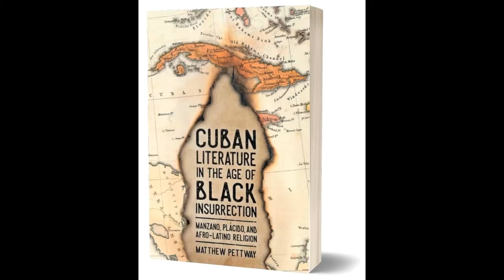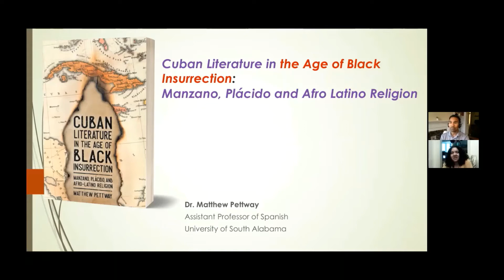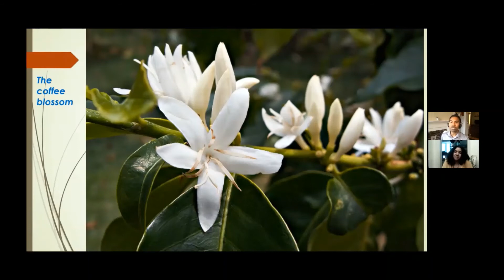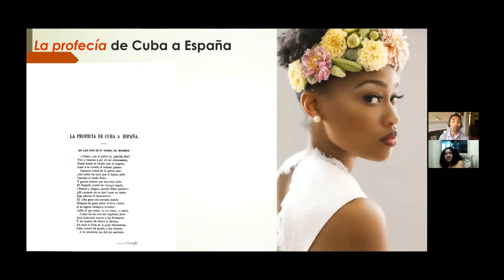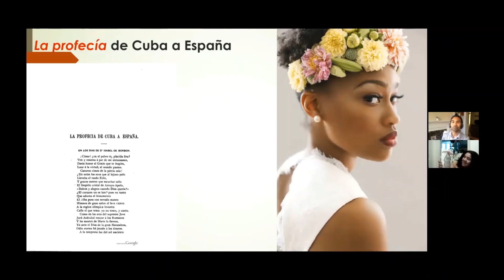Interview w/ Afro Latina World on CUBAN LITERATURE IN AGE OF BLACK INSURRECTION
Dr. Matthew Pettway, assistant professor of Spanish at the University of South Alabama, explores the literature, culture and religion that emerged from black Cuban resistance to slavery. His book, Cuban Literature in the Age of Black Insurrection: Manzano, Plácido and Afro-Latino Religion, examines how Black Cuban colonial authors, Juan Francisco Manzano and Gabriel de la Concepcion Valdés, known as Plácido, portrayed African spirituality in the symbolic language of Catholicism.  Manzano and Plácido—akin to Frederick Douglass and Martin Delany respectively—transformed otherwise conventional literature into an instrument of emancipation. Both authors created an antislavery philosophy that defied the legitimacy of Spanish military rule and subverted the universal authority of the Catholic Church.  This interview addresses the role of Afro-Latina women in the book.  Pettway also explores the cultural legacy of slavery and how critical it is for us to challenge an anti-black and white supremacist world in the contemporary moment.